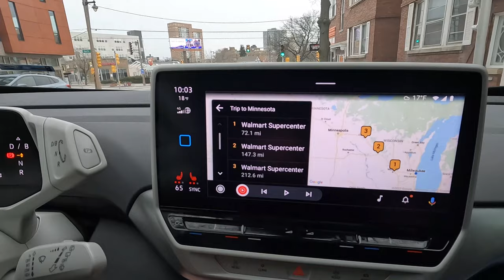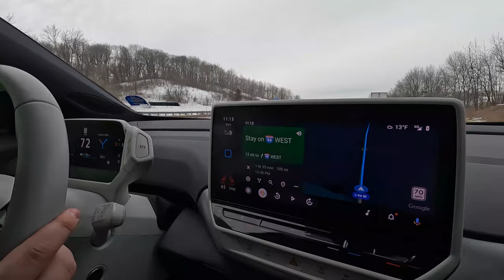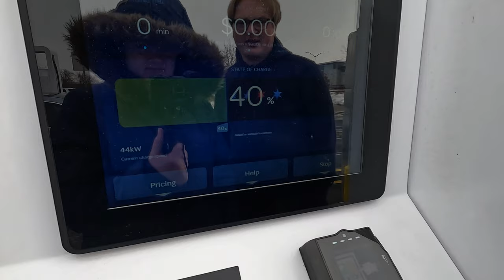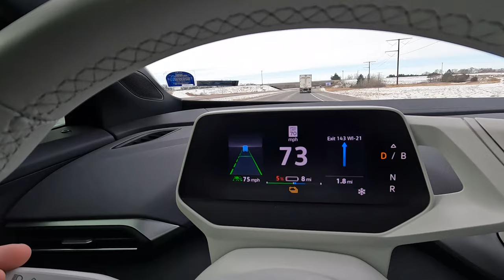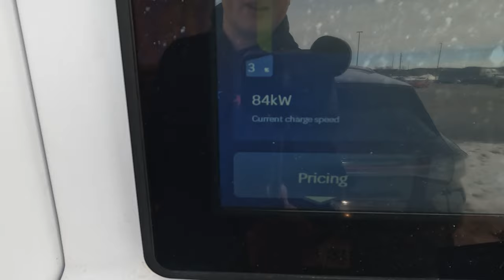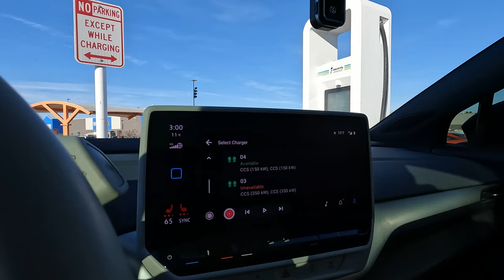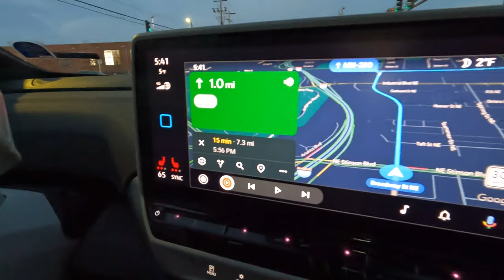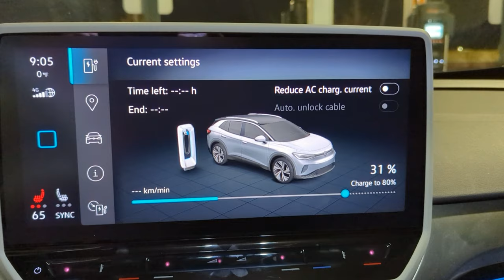An Arctic Cold Sub-Zero Trip to Minnesota with the Volkswagen ID.4! (Part 1/2)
We travel to Minnesota to see the US men's national soccer team play against Honduras in sub-zero temperatures plus wind chill. See how the Volkswagen ID.4 performs as range expectedly drops in such frigid weather.